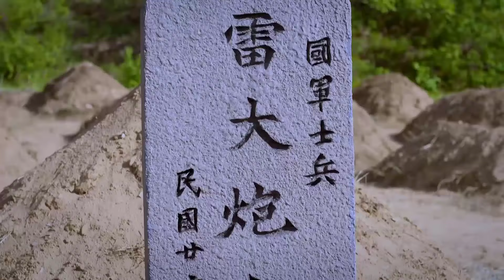ĐẶC VỤ NGẦM VÂN THÀNH - Tập 23 | Phim Hành Động Kháng Nhật Cực Đỉnh 2024 | Xưởng Phim Bộ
✤ Diễn viên: Vu Tiểu Vỹ, Trương Nhất Loan, Phạm Vỹ
✤ ĐẶC VỤ NGẦM VÂN THÀNH kể về cuộc chiến đấu tranh của tổ chức ngầm Vân Thành với quân Nhật trong thời kỳ chiến tranh kháng Nhật. Đêm trước đại chiến Bách Đoàn, phong trào kháng Nhật nổ ra khắp Hoa Bắc. Quan chỉ huy của Nhật ở Vân thành Hideo là một kẻ cuồng chiến tranh, lập lời thề muốn phá hủy ý chí của toàn bộ những người kháng cự. Trong một lần vây quét hắn chú ý tới Cam Nguyện- người giết chết thiếu tá Noda xông ra khỏi vòng vây. Cam Nguyện thoát chết gặp được anh trai Cam Tân đang là đội trưởng tiểu đội của Bát lộ quân. Không ngờ trên đường lần nữa bị Hideo phục kích, toàn bộ chiến sĩ của tiểu đội hi sinh. Để hoàn thành di nguyện của anh trai Cam Nguyện thay anh trai đi gặp mặt người của đảng, đồng thời lập đội lao công chạy thoát thành tiểu đội kháng Nhật. Dưới sự dẫn dắt của Thái Vân – thành viên bí mật của đảng bọn họ nhiều lần hoàn thành nhiệm vụ trở thành cái gai trong mắt Hideo. Trải qua nhiều thử thách mỗi thành viên trong tiểu đội dần trưởng thành trở thành chiến sĩ Bát lộ quân thực thụ.